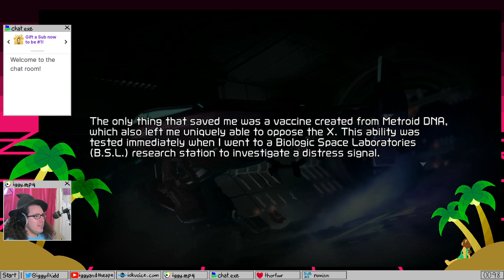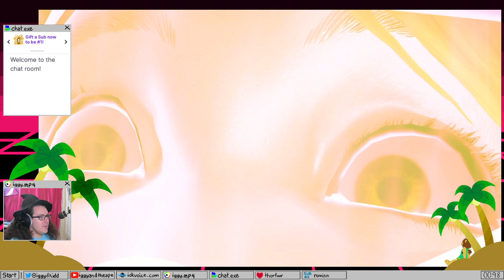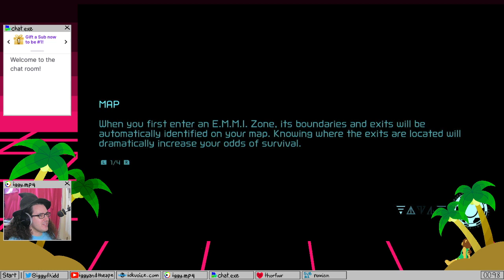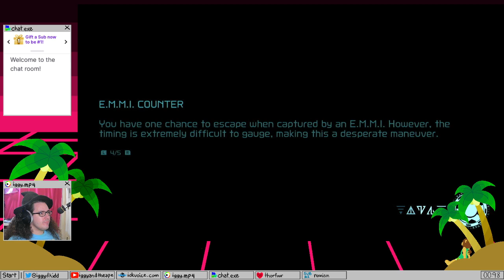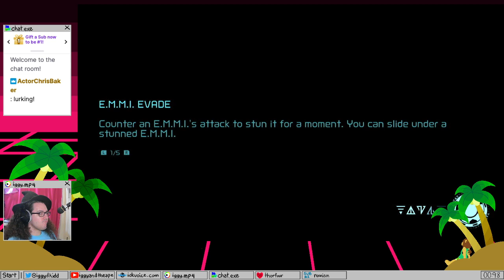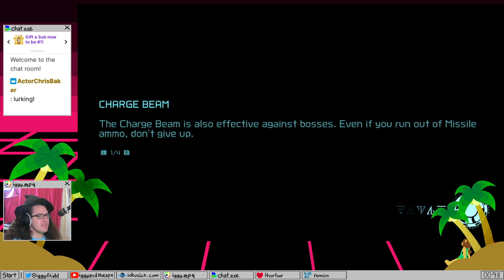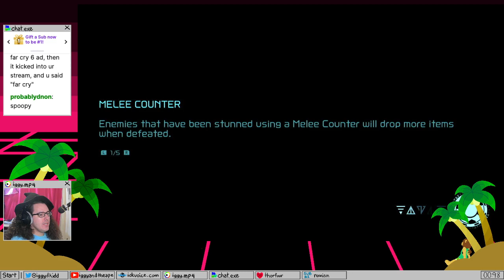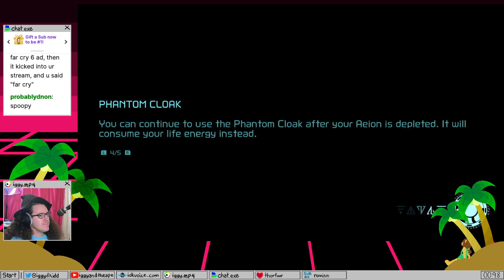It's the moment we've all been DREAD-ing!!